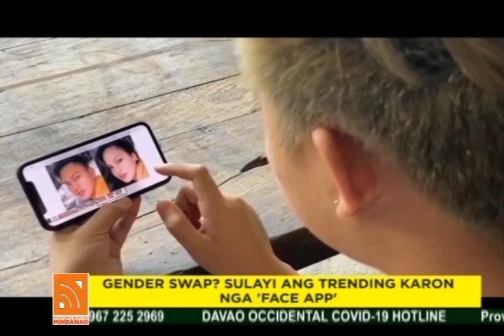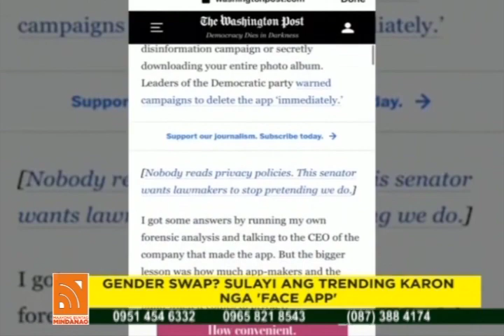Mga Dabawenyo, nahilig na rin sa pag-FaceApp | Maayong Buntag Mindanao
Mga Dabawenyo, sumali rin sa FaceApp challenge. Bakit nauso ito? May panganib ba talaga na dulot ang naturang mobile app?